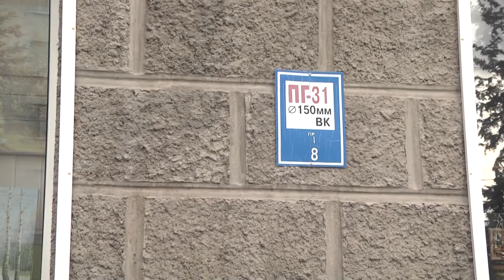Не паркуй автомобіль на пожежний гідрант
4 лютого рятувальники разом із правоохоронцями та журналістами вирушили в спільний рейд, щоб перевірити, як водії реагують на тривожні сирени спеціального транспорту. В ранішній час-пік вони патрулювали центральними вулицями міста із увімкненими сиренами. Результат здивував, адже здебільшого водії адекватно реагували на сирену пожежної машини, швидко перегруповувалися до узбіччя і звільняли дорогу.
Експеримент виявив ще одну проблему – не лише водії стають на заваді спецтранспорту, часто-густо пішоходи теж не реагують на сирену. Хоча закон зобов’язує всіх учасників дорожнього руху, враховуючи пішоходів, не перешкоджати автомобілям екстрених служб.
Окрім цього, служби взаємодії перевірили ще й доступність до пожежних вуличних гідрантів. І як виявилося, водії мають звичку паркувати там машини, що категорично заборонено, адже це – пряма загроза, бо якщо раптом стається пожежа, то рятувальники фактично залишаються без засобів гасіння. Усього в Хмельницькому розташовано 1168 таких об’єктів.
Тож рятувальники закликають громадян не бути байдужими! Якщо ви почули сигнал сирени, не ігноруйте його і не перешкоджайте рухові спеціального транспорту. Зрештою, пожежники, поліцейські чи медики можуть поспішати і до вас на допомогу!
Головне управління ДСНС України
у Хмельницькій області